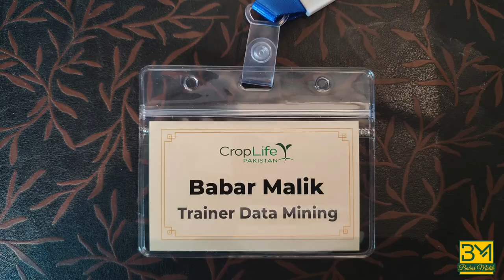Discussing Agriculture with Journalists - A Road Trip to Muzaffarabad Kashmir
Exciting part of a consultant’s life is the freedom to be oneself, travel to these wonderful places, and that you meet these beautiful people. Last week, I was in Hyderabad (Sindh) to meet with the SMEs, and now in Muzaffarabad (Kashmir) to meet the Pakistani journalists.

I made a refreshing road trip to Muzaffarabad in Kashmir to deliver a training cum orientation session to Pakistani journalists on agriculture sector’s challenges and priorities, along with techniques in mining agriculture data and information to tell compelling stories on the sector. The event was organized by CropLife, Pakistan.